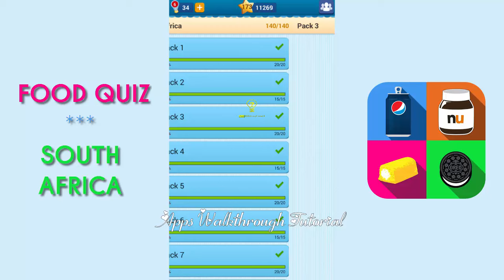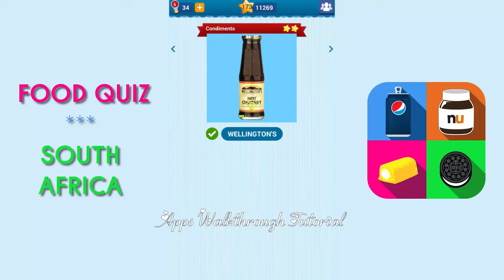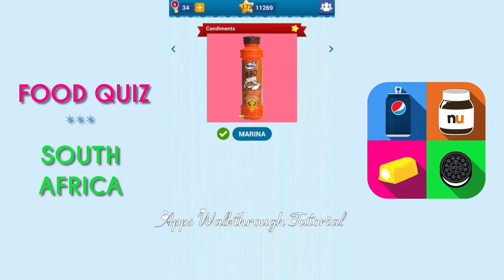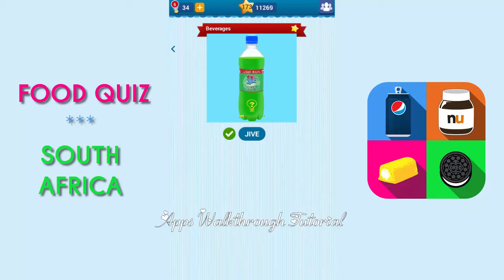Food Quiz South Africa Pack 3 - All Answers - Walkthrough